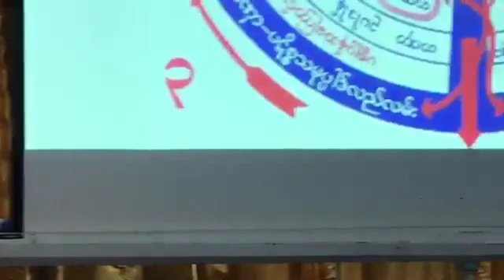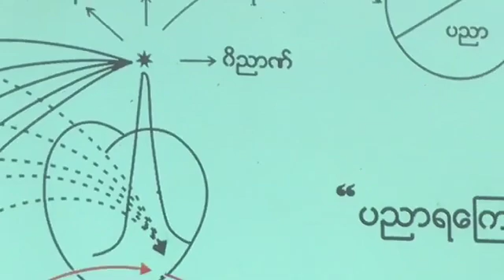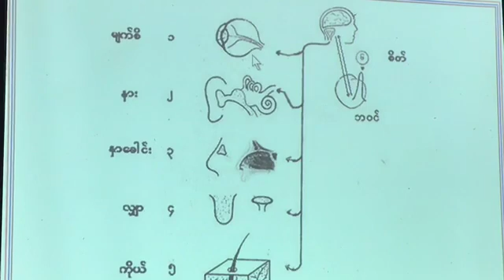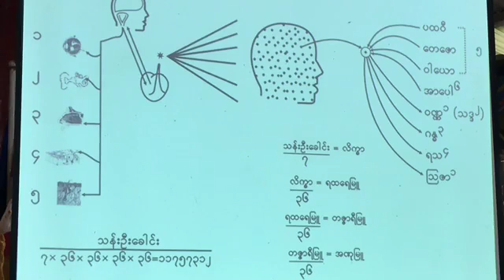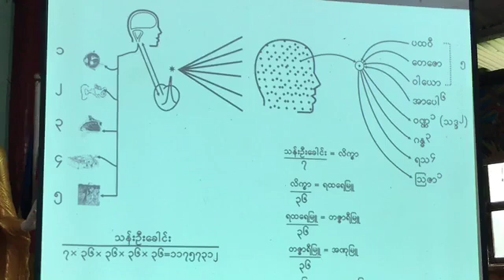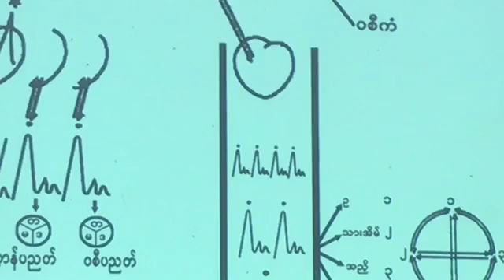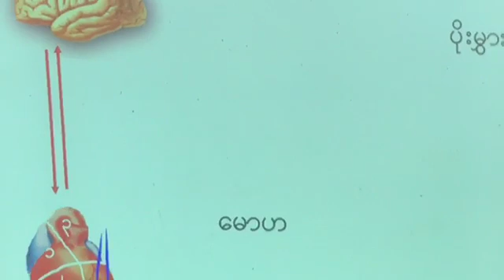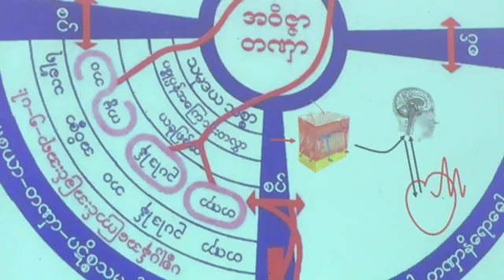နံနက္​ခင္​းဓမၼသဘင္​{21.10.2017}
နံနက္​ခင္​းဓမၼသဘင္​{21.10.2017} ဓမၼဒါနအလွဴရွင္​မ်ားျဖစ္​ၾက​ေသာ ကြယ္​လြန္​သူဖခင္​ႀကီးဦးလွထြန္​း​ေမာင္​၊မိခင္​ႀကီး​ေဒၚျမင္​့စိန္​၊အမမဝတ္​ရည္​ခ်ိဳတို႔အားရည္​စူး၍က်န္​ရစ္​သူမိသားစုတို႔မွ ဧရာဝတီတိုင္​း​ေဒသႀကီး၊အဂၤပူၿမိဳ႕နယ္​၊​ေ႐ႊဆံ​ေတာ္​ဘုရားဝင္​းအတြင္​း၌က်င္​းပျပဳ႕လုပ္​အပ္​​ေသာ ျမတ္​ဗုဒၶ၏ နိဗၺာန္​​ေရာက္​​ေၾကာင္​း(၅) ရက္​တရားသင္​တန္​း၏ဒုတိယ​ေန႔၏ပထမအခ်ိန္​အစီစဥ္​ျဖစ္​ပါသည္​။